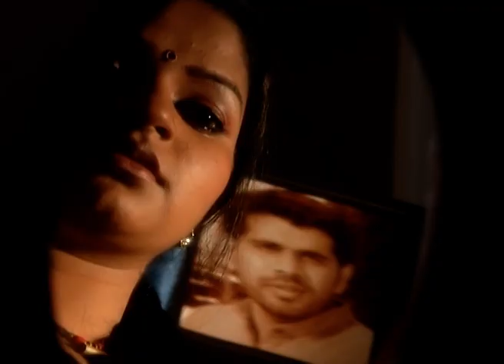Benkiyalli Aralida Hoovu Mathu Kathe Hubli - Full episode - 119 - Zee Kannada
Show Name : Benkiyalli Aralida Hoovu Mathu Kathe Hubli
Producer/Star Cast : Sathvik,Sharvari
Episode No : 119

Benkiyalli Aralida Hoovu is an emotional drama series which came on the channel Zee Kannada. the life of a girl called Malli. She is a carefree young girl, barely eighteen years old. Her personality is a very sweet one, and she cares for all the people in her family and her friends. Malli has always led a carefree life but making sure nobody around her gets hurt. She was an ideal daughter in every way. Her life is idyllic in many ways. However, one day everything changes. She got faced with the reality that her parents were selling her off to a wealthy landlord in exchange for a fat sum.